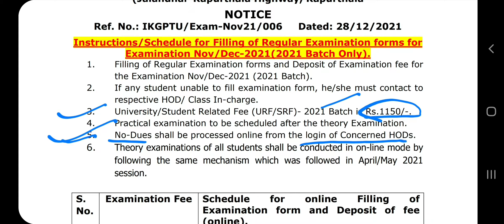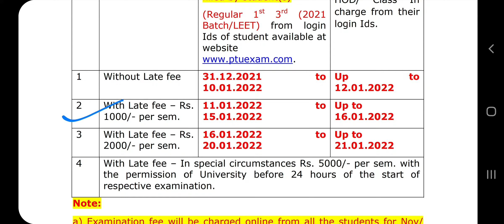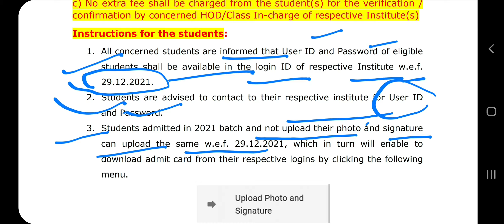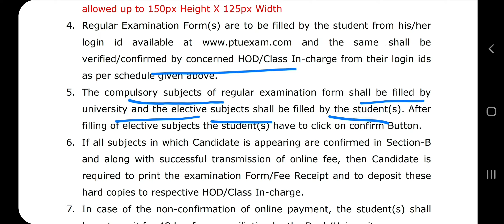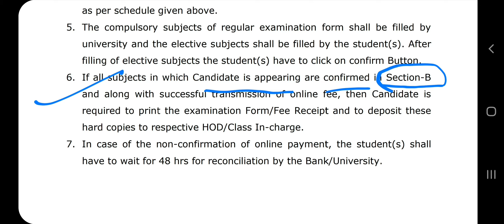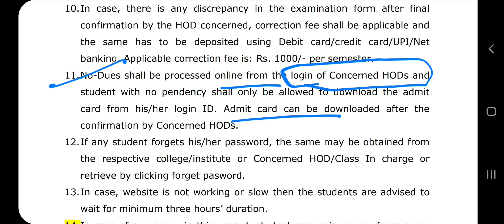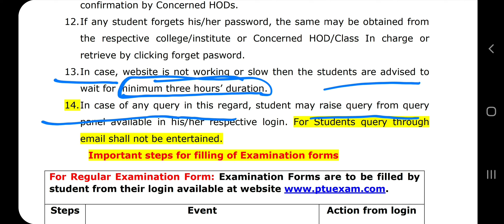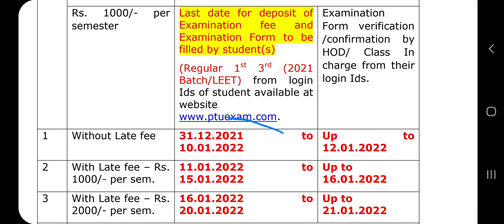⚡PTU exam form filling all instruction ||⚡Notice released for 1st& 3rd sem students | ptu news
all instruction for exam form fill for 3rd n 1st sem pdf link: